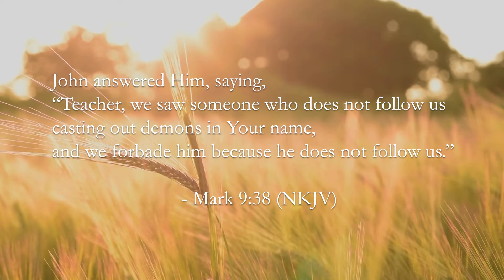CMM Update Nov 25 2019